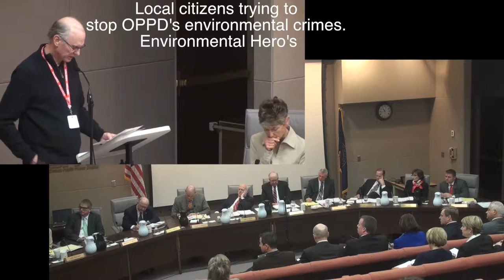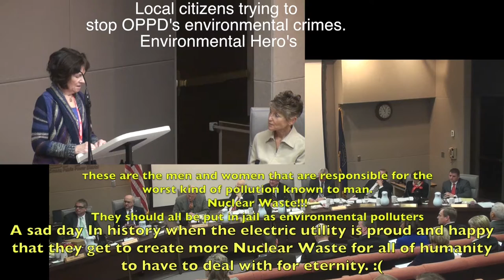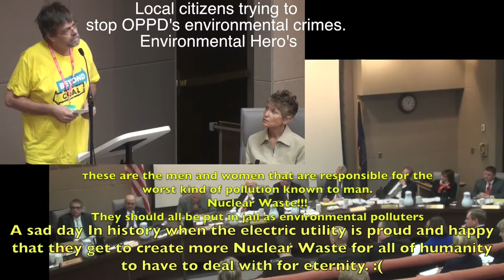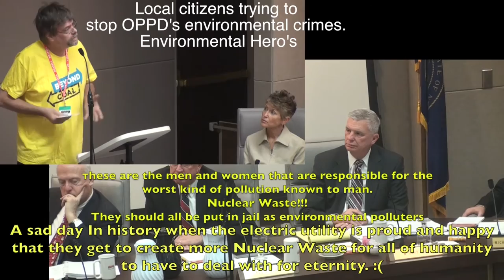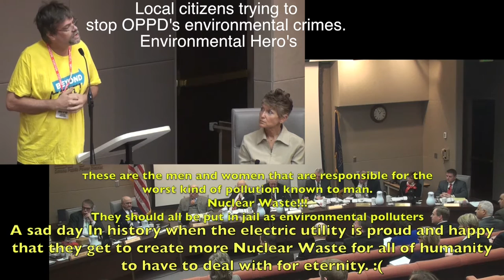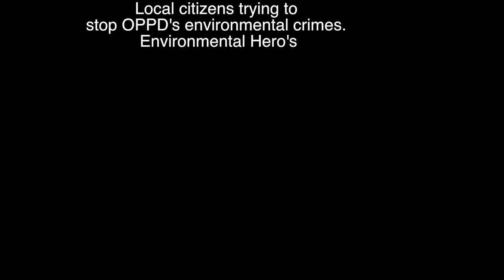OPPD Board Meeting Environmental Hero's trying to stop OPPD from being the largest polluters of our